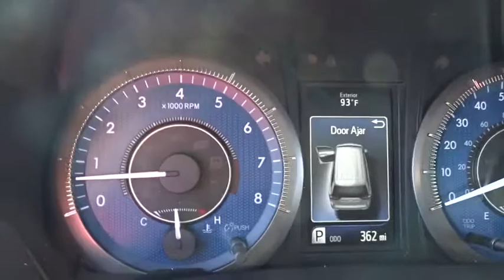2017 Toyota Sienna Las Vegas, Henderson, North Las Vegas, Summerlin, Clark County, NV 00872987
2017 Toyota Sienna

Centennial Toyota
6551 Centennial Center Blvd